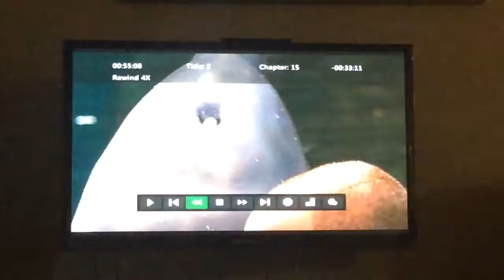PING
Netflix the three stooges funny moments